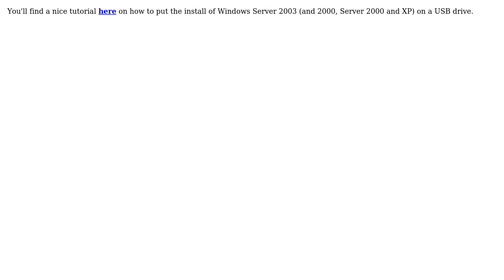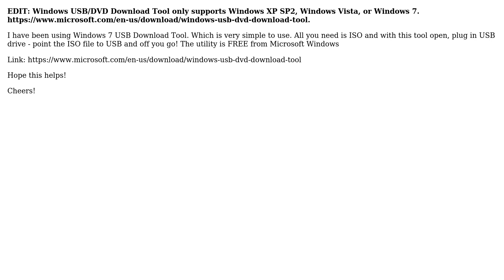Install Server 2003 from USB (3 Solutions!!)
Install Server 2003 from USB

With thanks & praise to God, and with thanks to the many people who have made this project possible! | Content (except music & images) licensed under cc by-sa 3.0 | Music | Images & others | With thanks to user Snark user Robert S Ciaccio user RC1140 user quack quixote user Matt user CPatel and the Stack Exchange Network Trademarks are property of their respective owners. You are responsible for your own actions.